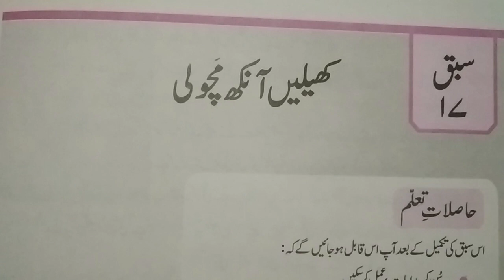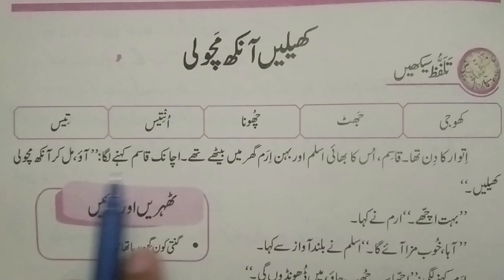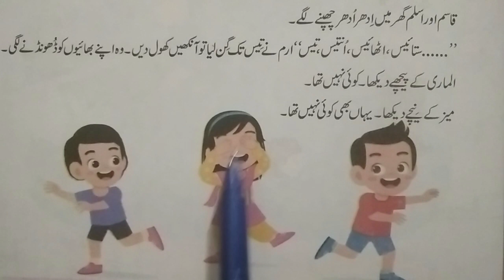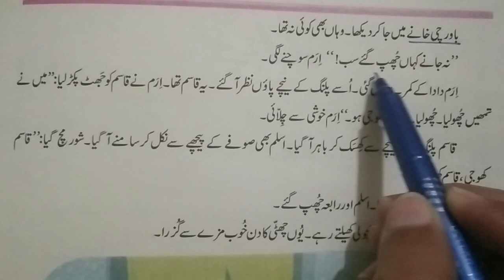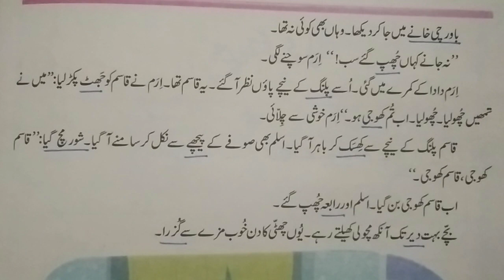Unit No 17 Kelan aank Macholi | Two Class New Book Urdu | Reading | Quaid-e-Azam Academy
This video is recorded for all the Two Class Students Punjab Text Book Board